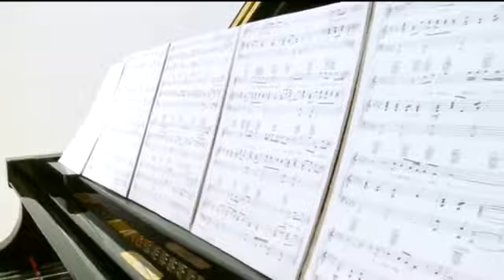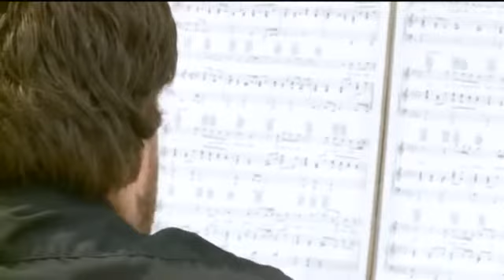Fox 13 - Teen Plays Piano Despite Only Having 3 Fingers on Each Hand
Learning to play the piano with all 10 fingers is no easy task, but one Utah teen has mastered the piano despite having only six fingers.

Landon Weeks is 16 years old, and he plays the piano despite a difficult medical condition.

“Basically it’s phochomelia—short arms and three fingers on each hand,” Landon’s mother Lanette Weeks said.

Landon said he decided to learn to play the piano after watching his brothers play, and his love for the instrument allowed him to overcome the obstacles in his way.

“It just comes to me I guess, because when I started playing it I just fell in love, and it just got easier,” Landon said.

Lynette Weeks said it was a struggle to find a teacher for Landon, but they found an ally in another performer playing through obstacles of her own.

“The teachers were kind of hesitant to teach him, but we did find a teacher that herself used to be a concert pianist, and she became paralyzed in one arm and then she was only able to use two fingers on her other arm,” Lynette Weeks said. “She said if she could play with two fingers she could teach Landon to play with three.”

Weeks said her son shares his talents at local schools to encourage other children to pursue their dreams.

“The elementary kids, their jaws are on the ground, and they can`t believe what they`re hearing and seeing, and Landon tells them just to follow their dreams and not give up and to follow through with everything they want to do in their lives because the sky`s the limit,” she said.

And Landon is inspiring others as well. Local music producer Kim Lewis has caught the vision too, and he is teaming up with Landon to create a music video.

“Amazing talent, amazing person just everything about him is very genuine and real,” he said. “It`s an incredible experience and a very cool thing to be a part of.”

Landon and his family hope the music video will help inspire people around the country and prove that obstacles can be overcome.

“I just put my heart to it, and it works,” Landon said.